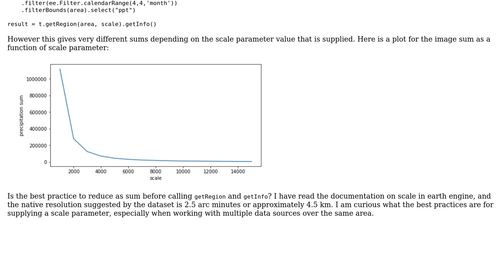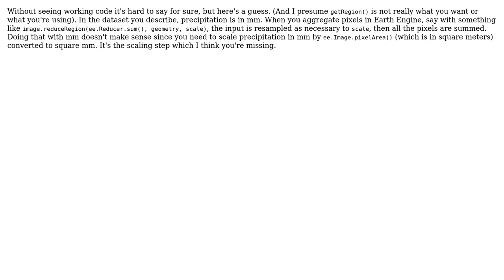GIS: Understanding Scale in Earth Engine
With thanks & praise to God, and with thanks to the many people who have made this project possible! | Content (except music & images) licensed under CC BY-SA | Music | Images & others | With thanks to user nyquist user Nicholas Clinton and the Stack Exchange Network Trademarks are property of their respective owners. You are responsible for your own actions.